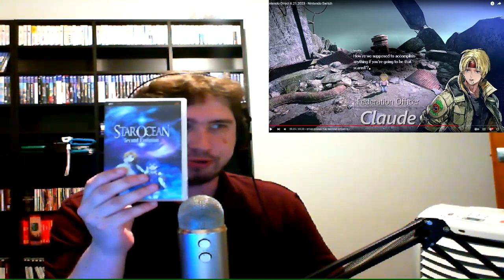I watched the Nintendo Direct and talk for 54 minutes...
The latest Nintendo Direct has mario games, farming games and RPGs. But which games captured my eye more? Just have to wait and see. Or you can skip to the bits that tickle your fancy.